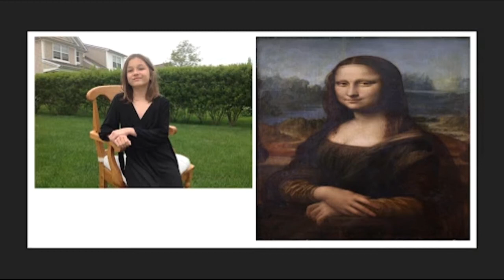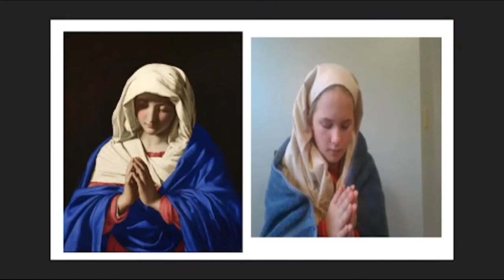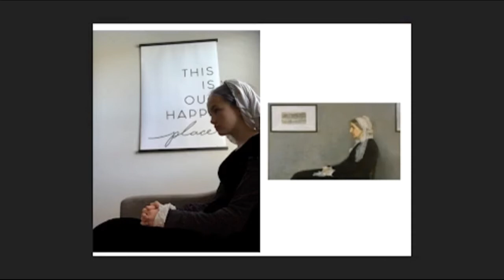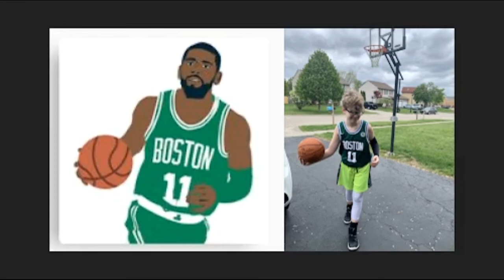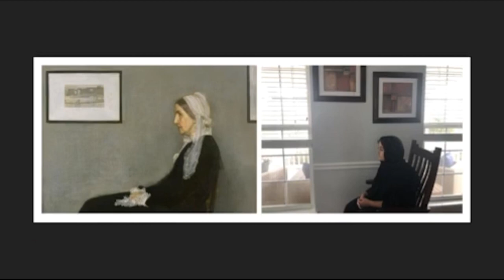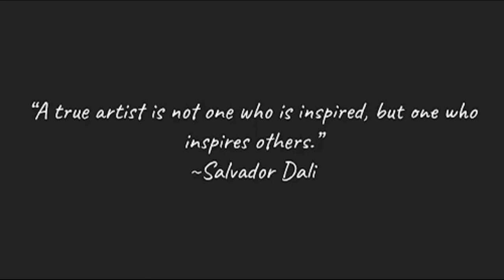Our Lady of Perpetual Help Virtual Gallery Opening 2020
For the past few months, students at Our Lady (K-8) have been recreating famous pieces of art using props and costumes found around their homes. Before our gallery opening, Nannette V. Maciejunes, the Executive Director of the Columbus Museum of Art, has a special message about the importance of art and creativity. Please enjoy our first every Virtual Gallery Opening.